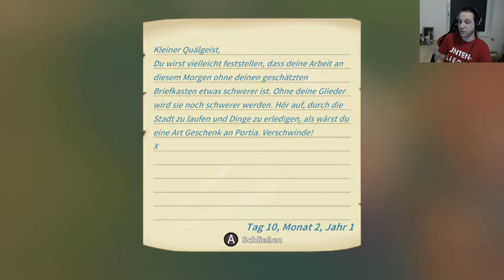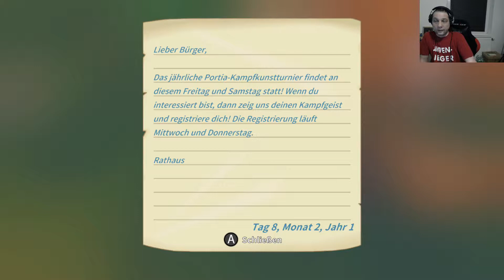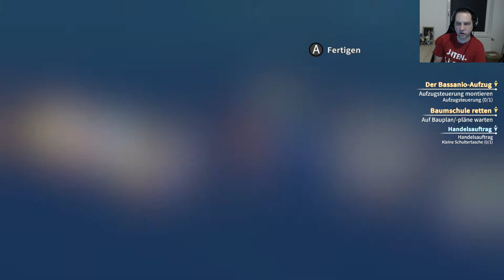My Time at Portia SWITCH 030 Wir stellen den Lautsprecher auf